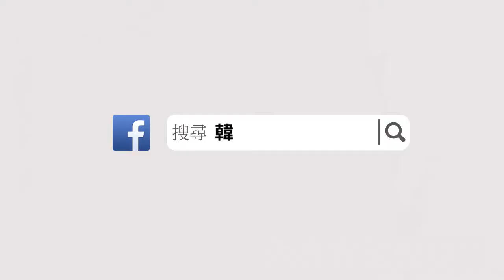韓版情侶3M反光拉鍊造型連帽風衣外套【CO001】